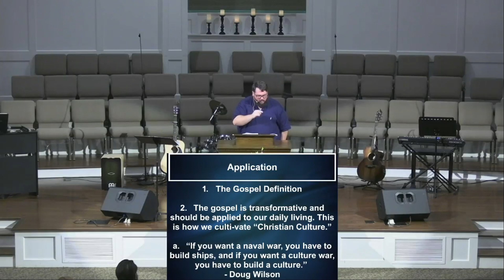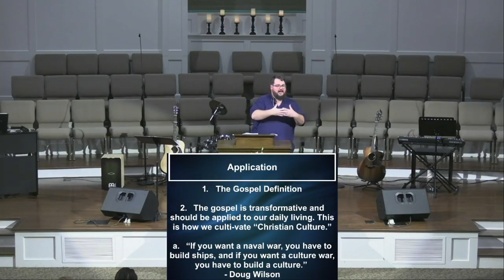Sermon 1/22/23 “The High Importance of the Kingdom” - Joel Bishop